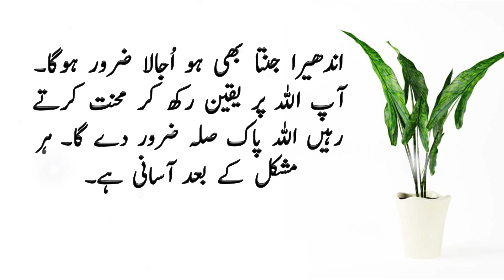Miya Aor Bewi ke Kahani | Moral Stories In Urdu | Urdu Kahaniya | Story Palace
We are uploading Hindi/Urdu moral stories for young ones and kids that grow their moral values. Our main focus is to provide you the best value content that makes your time fun. We are committed to providing useful and valuable content for you. We offer you a variety of  Stories For All Generations & Family, Specially for your young ones.  Please appreciate it if you like our efforts.